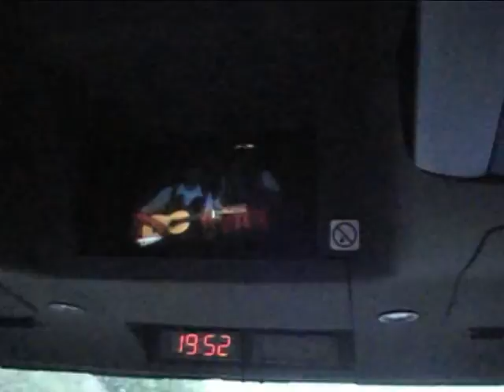GuysWeekend Intro Part 2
11 years of GuysWeekend in 20 minutes